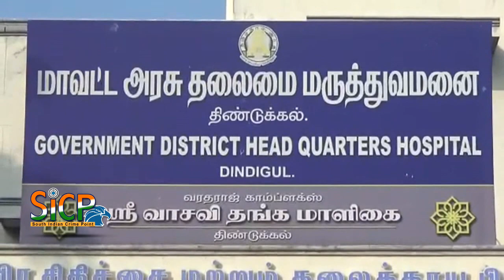Male child thrown under a river bridge | sicp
ஆற்றுபாலத்திற்கு அடியில் வீசப்பட்ட  ஆண் குழந்தை

திண்டுக்கல் அருகே ஆற்றுபாலத்திற்கு அடியில் வீசப்பட்ட  ஆண் குழந்தையை  போலீசார் மீட்டு அரசு மருத்துவமனையில் அனுமதித்தனர்.

திண்டுக்கல் பழநி சாலையில் பாலம்ராஜக்காபட்டி  அருகே ஆற்று பாலத்திற்கு அடியில் பிறந்து 3 நாட்களே ஆன ஆண் குழந்தை ஒன்று பையில் சுற்றப்பட்டு வீசப்பட்டு இருந்தது. இதனை கண்டு அதிர்ச்சியடைந்த அப்பகுதி மக்கள் நெடுஞ்சாலை ரோந்து போலீசாருக்கு தகவல் அளித்தனர். இதையடுத்து அங்கு சென்ற போலீசார் குழந்தையை மீட்டு 108 ஆம்புலன்ஸ் மூலம் திண்டுக்கல் அரசு தலைமை மருத்துவமனையில் சேர்த்தனர். அங்கு குழந்தையை பரிசோதித்த மருத்துவர்கள் பச்சிளம் குழந்தைகள் பிரிவில் அனுமதித்தனர். அங்கு குழந்தைக்கு சிகிச்சை அளிக்கப்பட்டுவரும் நிலையில் குழந்தையை வீசி சென்ற கல்நெஞ்சம் கொண்டவர்கள் குறித்து போலீசார் விசாரணை மேற்கொண்டு வருகின்றனர். திண்டுக்கல்லில் கடந்த சில நாட்களாகவே பச்சிளம் குழந்தைகளை சாலையோரம் வீசிச்செல்லும் அவலம் அதிக அளவில் நடைபெற்று வருவது பொதுமக்களை அதிர்ச்சியில் ஆழ்த்தியுள்ளது